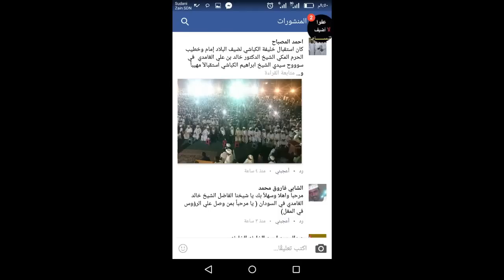أقوى تعليق على زيارة إمام الحرم المكي خالد الغامدي للسودان ... للشيخ الفاضل أبوبكر آداب